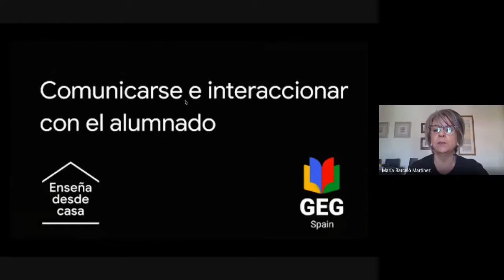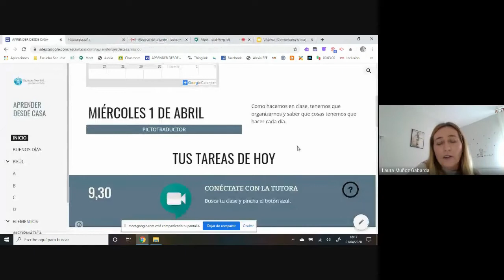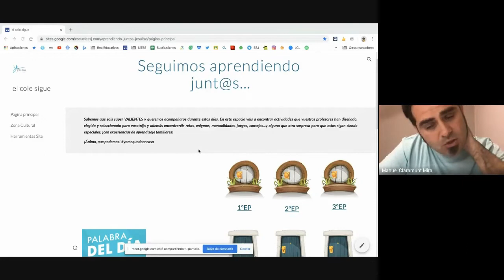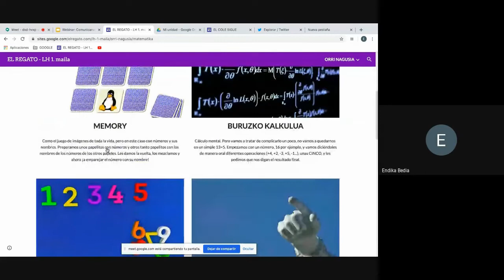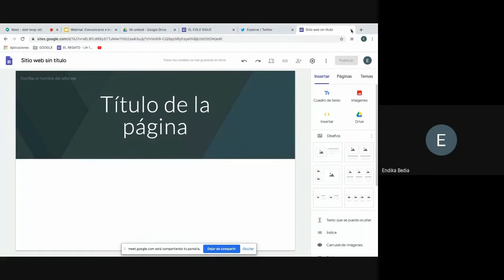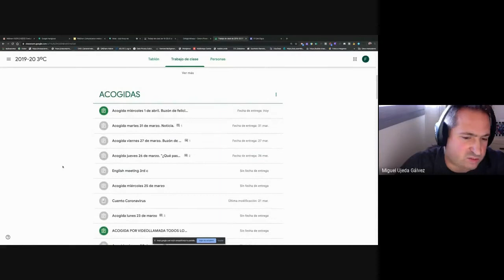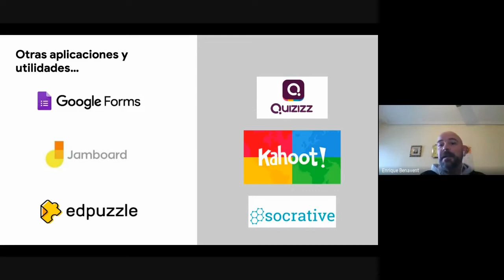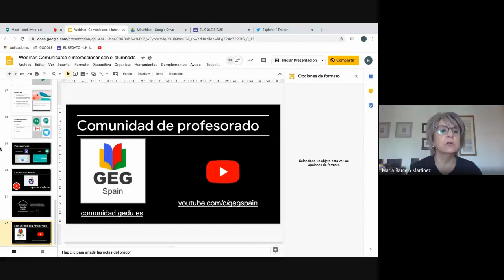Webinar ES Comunicarse e interaccionar con el alumnado hasta 4º de Primaria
En este webinar compartimos cómo nos estamos organizando para comunicarnos e interaccionar con el alumnado hasta 4º de Primaria.